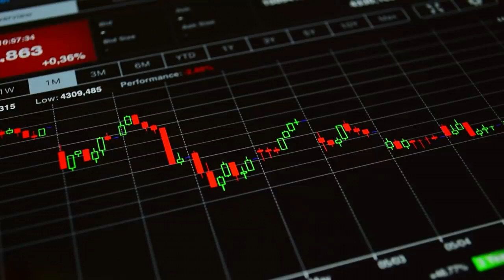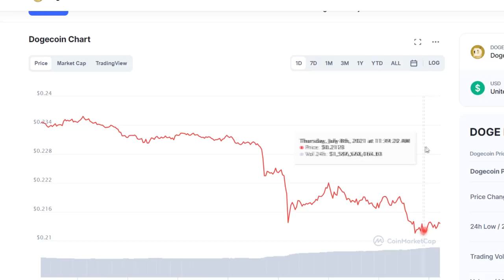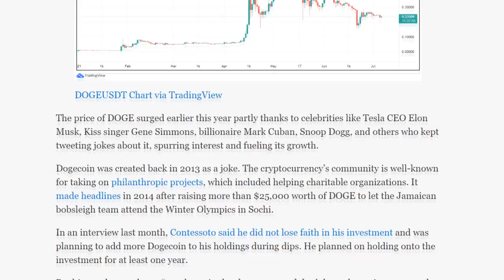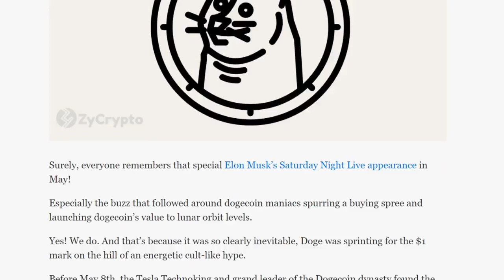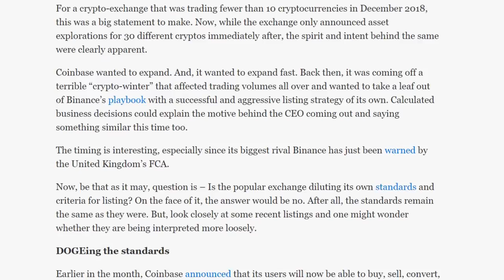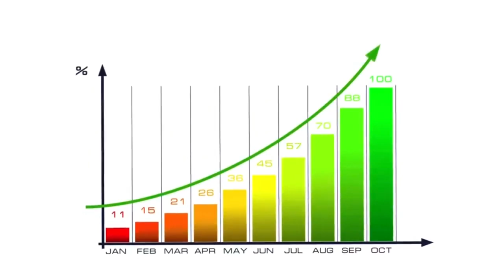Donald Trump Plans To Secretly Invest In DOGECOIN I Dogecoin Price Prediction 2021